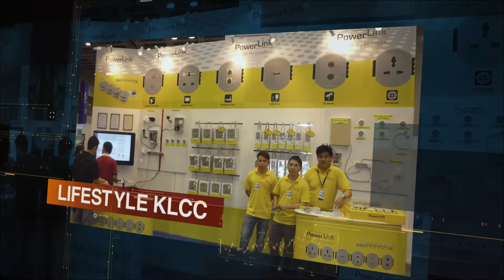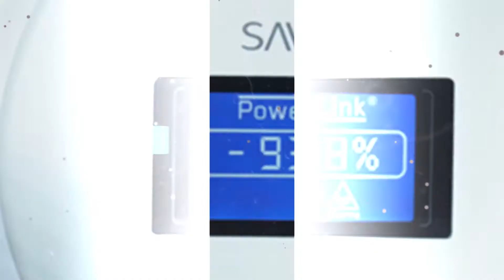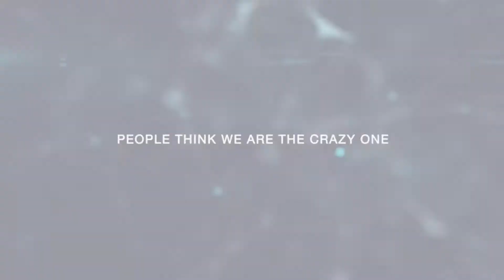PowerLink Corporate Teaser (V5 Dec 2018)